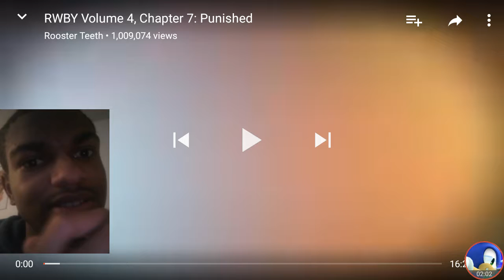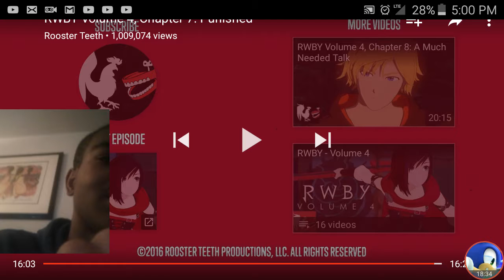STRIKER REACTS to RWBY VOLUME 4 CHAPTER 7: Punished:by Rooster Teeth